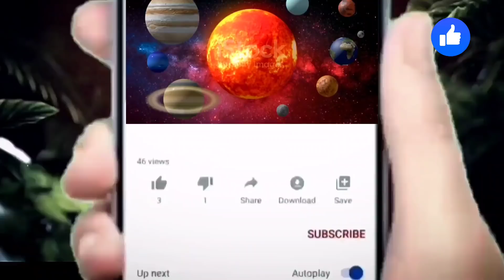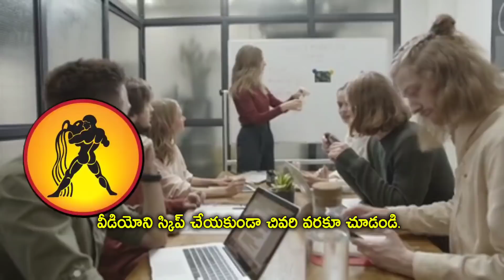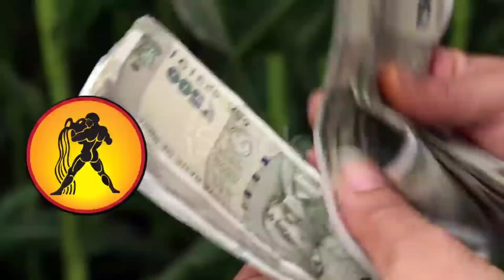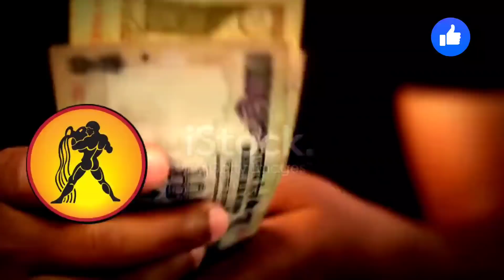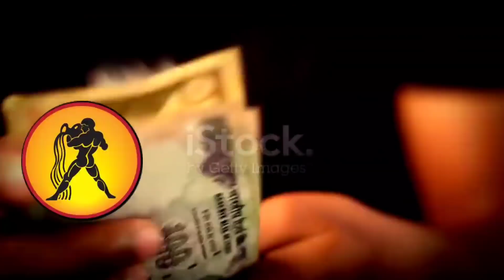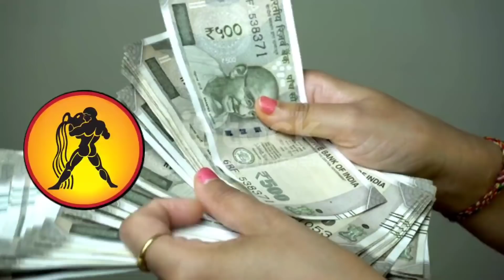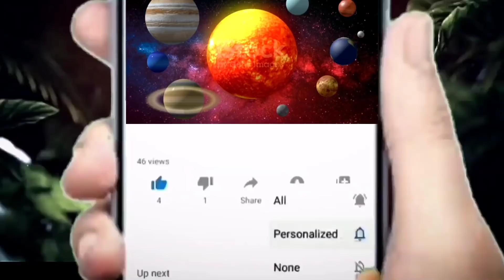ఎవరు అవునన్నా కాదన్నా ఏప్రిల్ నెలలో ఈ కుంభ రాశి జాతకులకు జరగబోయేది ఇదే..